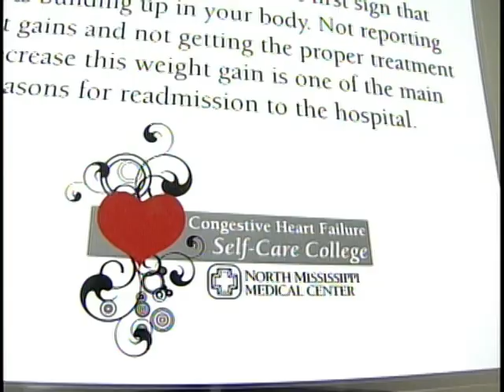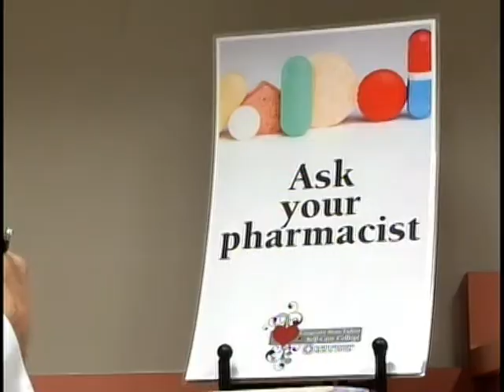wed self care college pkg.mpg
See how North Mississippi Medical Center is helping congestive heart failure patients take better care of themselves once they leave the hospital.  WCBI's Allie Martin has the story on the Self Care College.